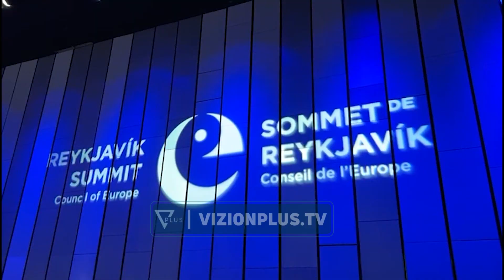“Rrëzojeni Dick Marty-n”/Rama bën thirrjen në Samitin e liderëve të Këshillit të Europës-Vizion Plus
Prezencën e lidërve të vendeve anëtare të Këshillit të Evropës në samitin e Islandës, kryeministri Edi Rama e shfrytëzoi për të ri-kërkuar rrëzimin e raportit të Dicky Marty që sipas tij u financua nga presidenti rus Vladimir Putin për të njollosur Kosovën, ish presidentin e saj Hashim Thaçi dhe të tjerë ish drejtues të UÇK-ës.

EDI RAMA

KRYEMINISTER I SHQIPERISE

Nuk rri dot pa kujtuar se padrejtësia kundrejt luftës çlirimtare të Kosovës dhe udhëheqësit të saj Hashim Thaçit, nisi saktësisht në Këshillin e Europës i cili në mënyrë djallëzore u sponsorizua nga përfaqësuesit e partisë së Vladimir Putinit në asamblenë e Këshillit të Europës. Akuza tërësisht të pabazuara të trafikimit të organeve njerëzore u ngritën atëherë si pikënisja e një fushate kriminale njollosjeje të Shqipërisë dhe të Kosovës dhe kur dëgjova propagandën e Kremlinit të flasë për trafikimin e organeve njerëzore nga neo-nazistët në Donbas, mu duk sikur pashë presidentin Zelensky 10 vjet më vonë gjykuar nga një gjykatë e veçantë ngritur mbi të njëjtat akuza absurde.

Në gushtin e 2022-it Shqipëria i dorëzoi zyrtarisht kërkesën Këshillit të Evropës për rishikim të rezolutës së 13 viteve më parë. Përmes saj u ngritën akuzat ndaj ish-krerëve të Ushtrisë Çlirimtare të Kosovës për trafikim të organe të qënieve njerëzore gjatë luftës në Kosovë.

Njëri prej tyre është ish presidenti i saj Hashim Thaçi që po përballet me drejtësinë në Hagë për akuzat për krime lufte, vrasje e paligjshme, zhdukje e detyruar e personave, përndjekje dhe tortura.

Pasi kryeministri Edi Rama nga salla e Asamblesë së Këshillit të Evropës kërkoi rrëzimin e akuzave ndaj Kosovës dhe pranimin e kërkesës së Shqipërisë për një raport vijues ndaj atij të Dicky Marty, çështja në KiE është ende në fazën e kërkesës që nga tetori i vitit të kaluar.

Për këtë arsye edhe një herë Edi Rama i kërkoi KiE-s që të mos përsërisë gabimin e 13 viteve më parë por ta korrigjojnë atë.

EDI RAMA

KRYEMINISTER I SHQIPERISE

Asambleja e Këshillit të Europës ka detyrimin moral të korrigjojë çdo gabim dhe në këtë rast duhet t’i hapë rrugën tërheqjes mbrapsh të raportit që në mënyrë të rreme etiketoi Shqipërinë si bazë për trafikimin e dyshuar të organeve lehtësuar nga UÇK. Të refuzosh të përballesh me të vërtetën sot do të ishte më keq sesa të bëhej ky gabim i rëndë 12 vjet më parë kur shumë votuan mes sy mbyllur atë raport të turpshëm në mirëbesim.

Në samitin e liderëve të Këshillit të Evropës, vendi ynë firmosi marrëveshjen për rregjistrimin e dëmeve të shkaktuara nga sulmi i Rusisë në Ukrainë.